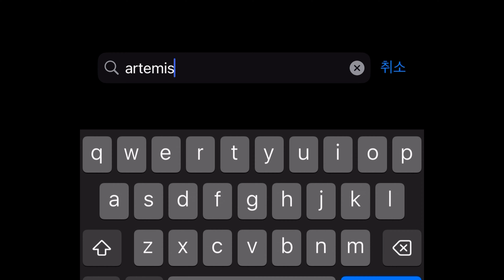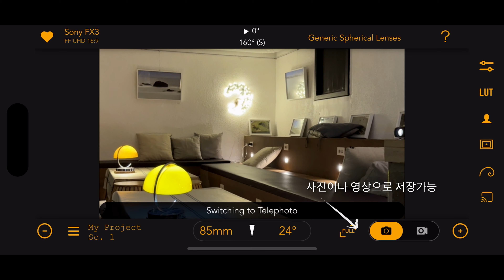촬영이 편해지는 스마트폰 앱 BEST 3 | SONY 사용자 필수 | 촬영감독 앱 | 영상 촬영 꿀팁 | 프리뷰모니터 | 촬영 보조 앱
촬영시 정말 도움이 되는
보조 앱 3가지를 리뷰 해보았습니다.
즐겁고 행복한 삶의 순간들
멋진 영상으로 많이 남기시길
바라겠습니다.
감사합니다 ~!
( p.s 3번 모니터 플러스는 소니카메라만 지원됩니다 )

사용중인 필름 에뮬레이터 📽️

DEHANCER 세부 리뷰 영상( 그레인,할레이션,블룸 등 )

⭐️ Dehancer 구입을 고려하신다면.
    ( 구입시 youngfilm25 입력하시면
       10프로 할인된 가격으로
        구매 가능합니다 )
  구입링크

최고의 배경음악
다운로드 싸이트
아트리스트 artlist
가입링크 ☺️👍🎹
( 이 링크로 구독하시면
두달을 추가로 받으실 수 있고
저에게도 소정의 수수료가 지급됩니다.)

사용카메라
FX3
A7S3
A7M4
아이폰 13 프로

사용렌즈
1635GM
2470GM2
70200GM2
35GM
90MACRO
85.8

davinci resolve

00:00 인사
00:10 sunseeker 소개
00:45 artemis pro 소개
01:19 monitor+